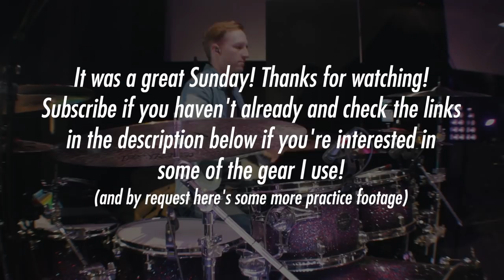Classic Gospel Choir Song! // Drum Vlog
CHEAP MICS!

1/8 TO 1/4 ADAPTER (5PK)

1/8 TO 1/4 CABLE

MY CYMBAL SETUP (Left to right if sitting behind the kit)
14” Formula 602 Modern Essentials Hi-hats
18” Signature Dark Energy Crash MK I
10” Masters Splash
22” Signature Light Traditional Ride
20” Signature Light Traditional Crash
14” PSTX Swiss Flanger Stack

MY KIT
Kick drum: 22 x 20"
Rack toms: 10 x 7 and 12 x 8"
Floor tom: 14 x 12 and 16 x 14"
1967 Ludwig Supraphonic Snare (main) 14”x5.5”

Daniel Bernard
Royalwood Church
7803 Uvalde Rd.